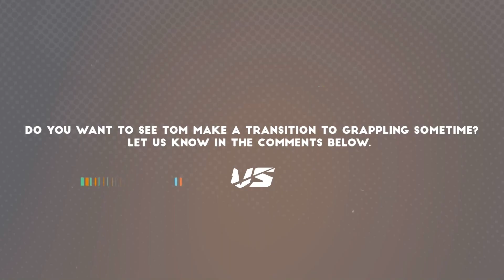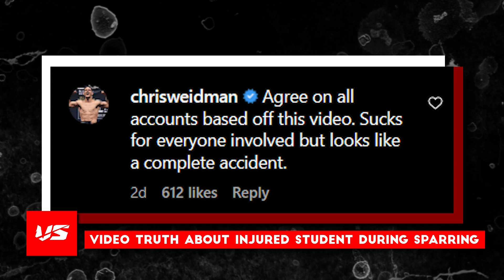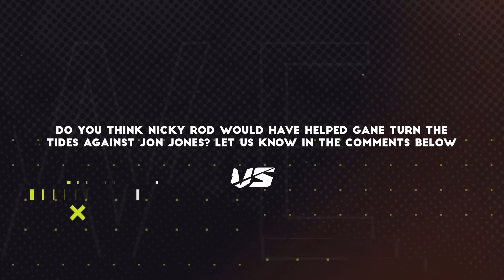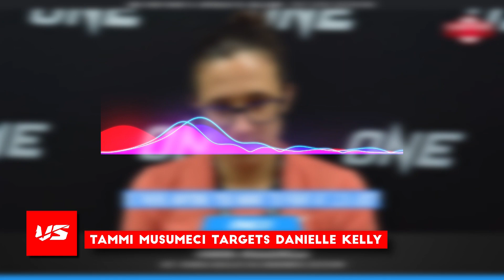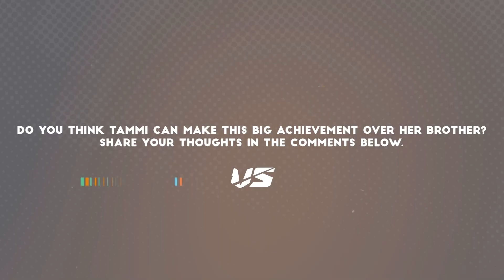WATCH: Tom Hardy ESCAPES Guillotine Choke, Grappling Pro DISCUSSES Ciryl Gane LOSS | Grappling & BJJ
In today's news round-up, we will discuss A-Lister 'Tom Hardy's' exploits in Grappling & BJJ, Nicky Rod's explanation on why Ciryl Gane lost against Jon Jones + MUCH MORE from the world of Grappling & Brazilian Jiu Jitsu.

- Tom Hardy Gets Guillotine Choked by Opponent
- Gordon Ryan, Chris Weidman discuss $46 Million Freak Accident
- Nicky Rod On Why Ciryl Gane lost at UFC 285
- Fight Circus 6 Results & Recap
- Tammi Musumeci Calls Out Danielle Kelly for Rematch
- BJJ Stars 10 Releases Official Roster

Give us a thumbs-up if you like this video.